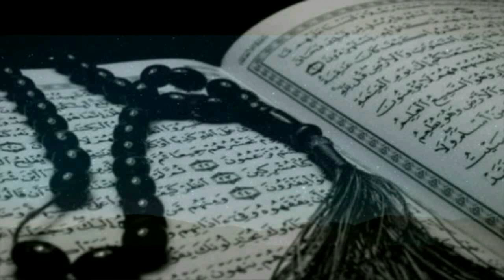DES VERSETS CORANIQUES EXCEPTIONNES par Youssouf Matroud AIDARA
يوسف ايدر Youssouf Matroud AIDARA toujours égale a lui même